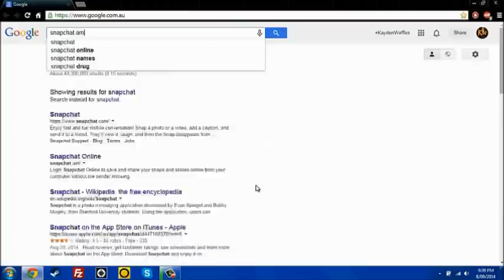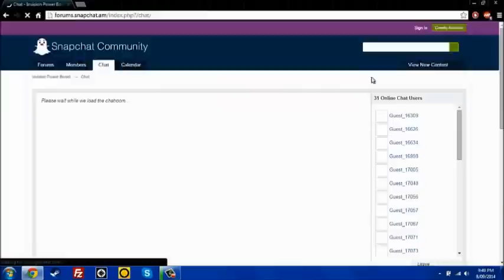How To Get Snapchat On PC Or Mac (Working Camera) 2014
Today I am going to show you how to get Snapchat on your PC or Mac! It is very easy.
Just click this and it will automatically direct you to the website as shown in the video